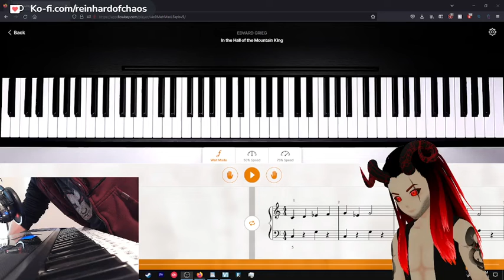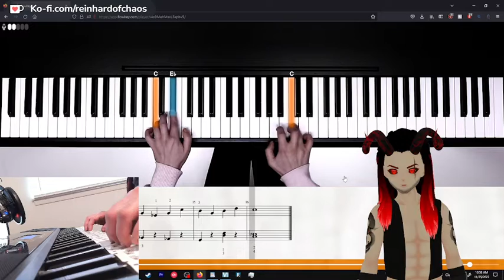In the Hall of the Mountain King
Played by reinhardofchaos